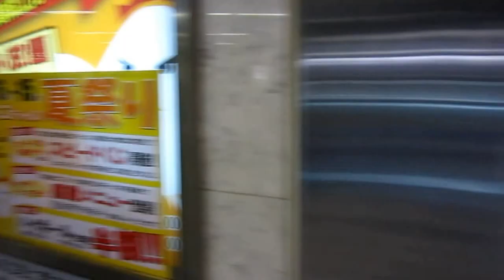Sapporo Susukino area and Sapporo Subway Susukino Station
Susukino is Sapporo's entertainment district and is very typical of entertainment districts in most big cities in Japan with their sensory overload of neon signs, advertisement screens and billboards. Walking towards and entering Susukino Station of the Sapporo Municipal Subway, one can see another feature unique to Japan: The subway station sports, among other things, all kinds of pubs (Izakaya), food stalls, a hairdresser(!) and a batallion of vending machines before you actually reach the faregates. Plus, it's amazingly clean and safe for a subway station - let alone such a complex one in a somewhat "raunchy" area. Sapporo, Japan, August 20th, 2012.